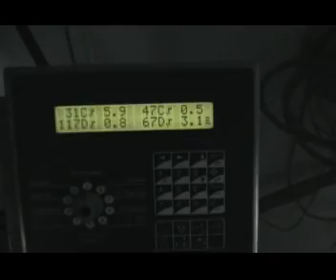milk fed veal - starter & finisher barn NY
Milk fed veal calves raised in groups in very open setting.
Shows starter barn where calves stay for about 5 weeks and are then transferred to a finisher barn  for a further 14 weeks.
Even here they have access to the outside for a few hours aday. This barn is in New York state.